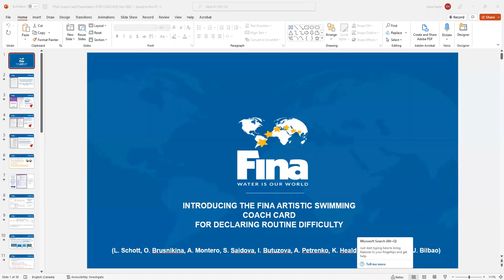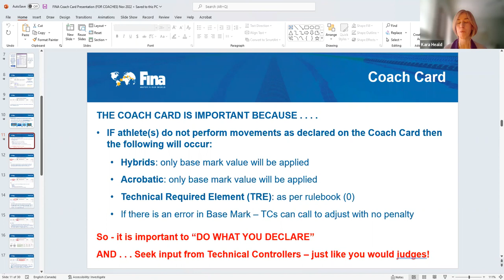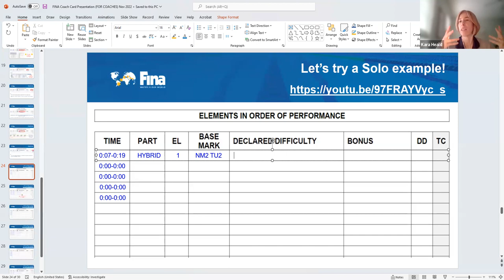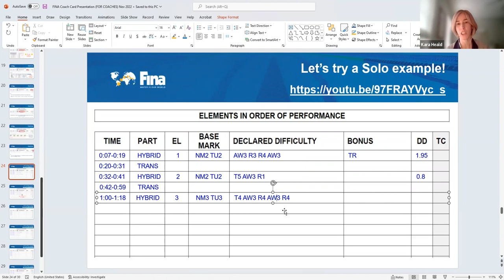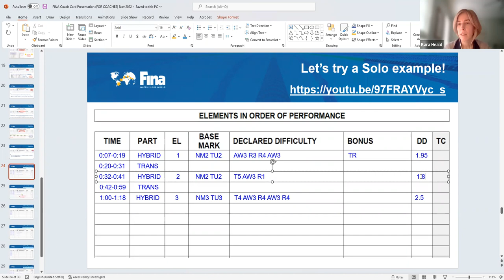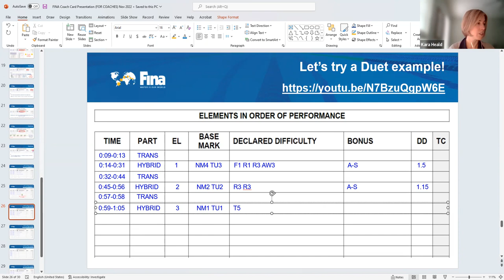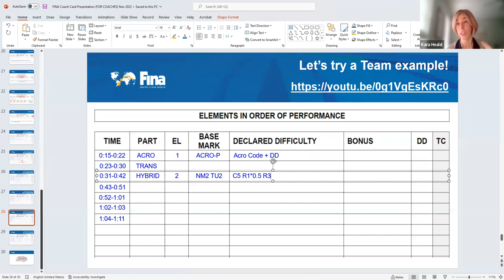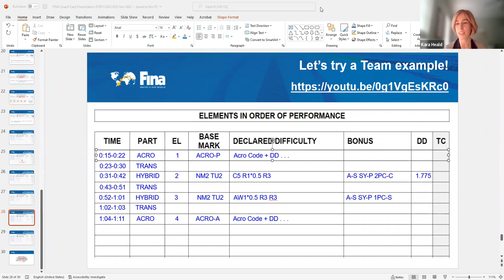Artistic Swimming - Coaching Cards